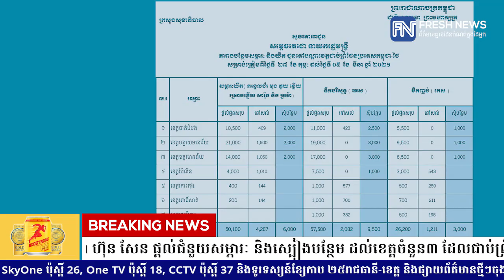សម្តេចតេជោ ហ៊ុន សែន ផ្តល់ជំនួយសម្ភារៈ និងស្បៀងបន្ថែម ដល់ខេត្តចំនួន៣ ដែលជាប់ព្រំដែន..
សម្តេចតេជោ ហ៊ុន សែន ផ្តល់ជំនួយសម្ភារៈ និងស្បៀងបន្ថែម ដល់ខេត្តចំនួន៣ ដែលជាប់ព្រំដែន ដើម្បីបន្តរៀបចំធ្វើចត្តាឡីស័កដល់ពលករ